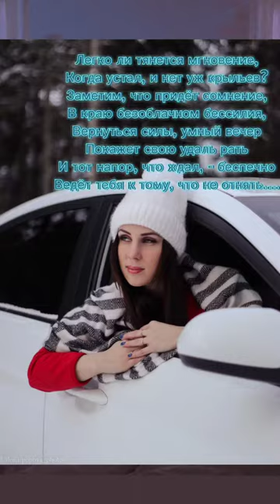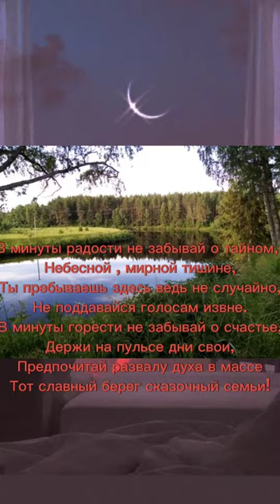Стихи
автор Светлана Ланг Ушакова